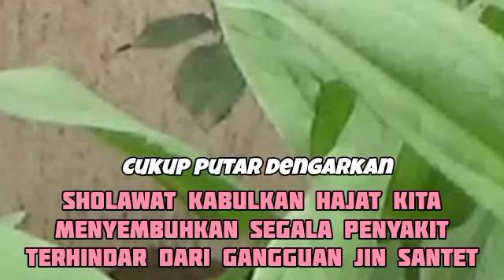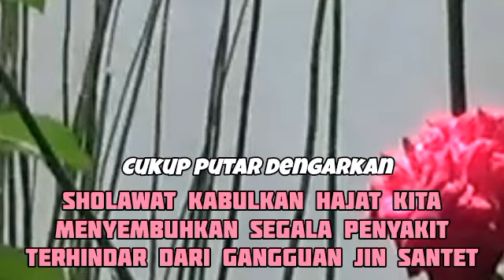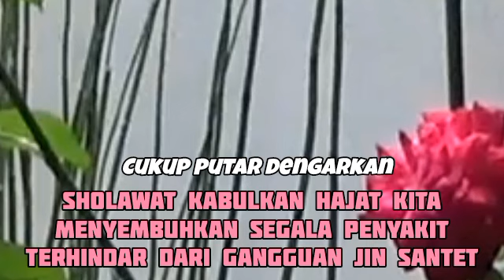SEKALI PUTAR AYAT INI INSYAALLAH REZEKI DATANG TIBA-TIBA_DOA PENARIK REZEKI SABTU SIANG INI